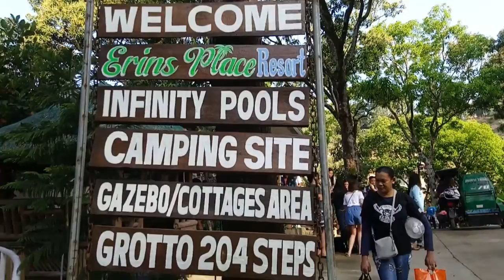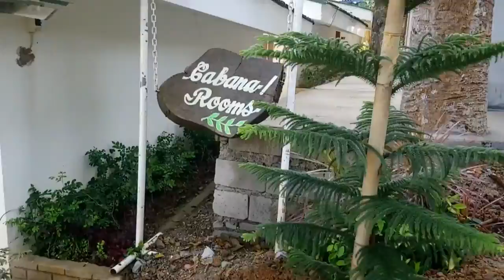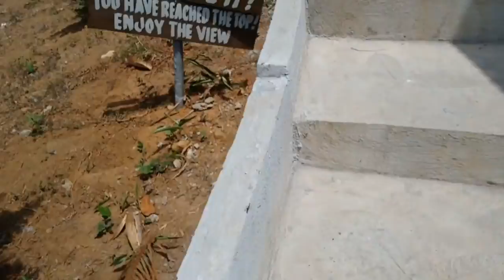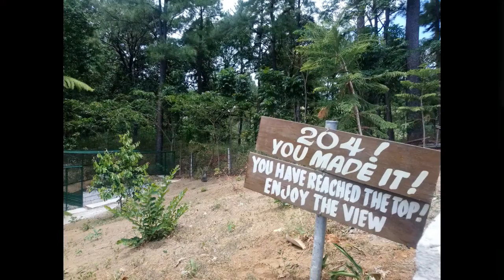Erins Place Resort in Baras, Rizal